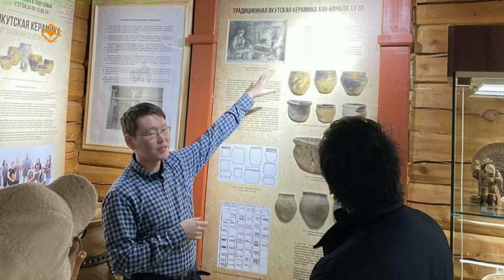«Якутск сегодня» (03.05.24)